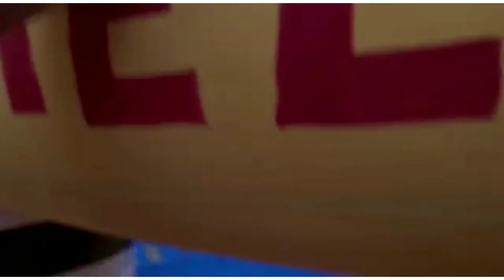കൊറോണ കാലത്തെ കുട്ടികളും ഒത്തുള്ള ഒരു കുഞ്ഞു യാത്ര